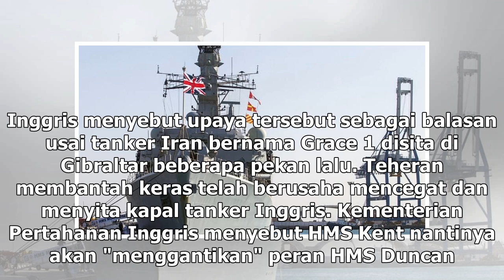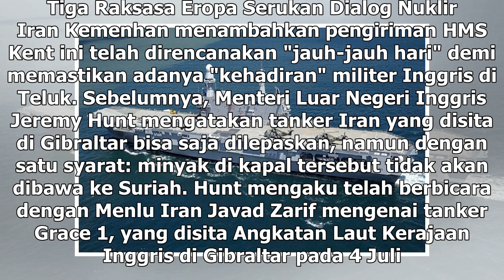Suara Media | Inggris akan Kirim Kapal Perang Ketiga ke Teluk Arab